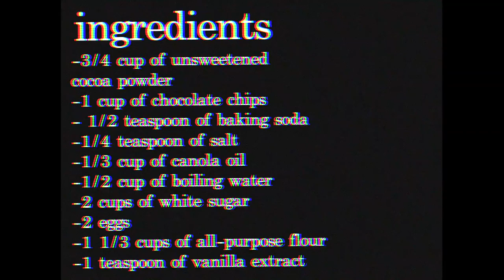how to make bomb ass brownies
enjoy this video! please don't forget to subscribe and leave video a thumbs up if you enjoyed it. i would love to hear what you guys think so leave a comment below about what you thought.